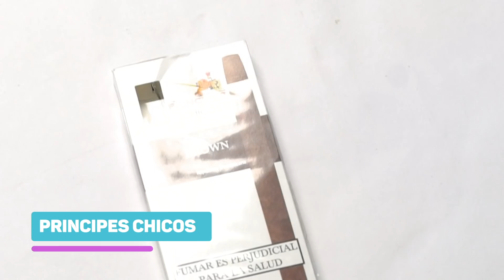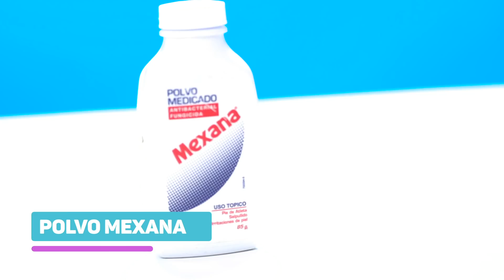LOS RAROS ESENCIALES DE HARAKA KIKO